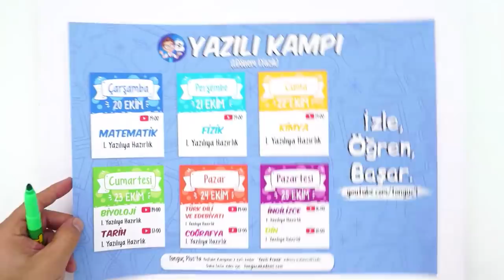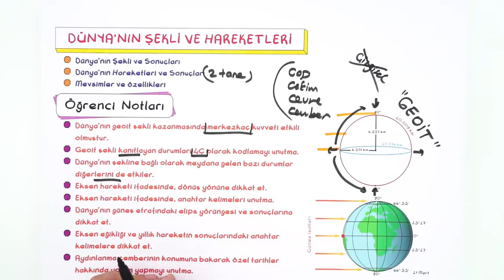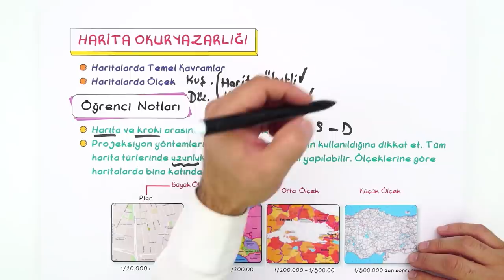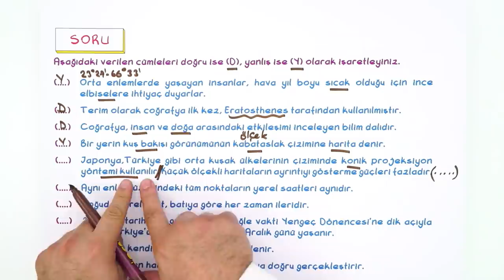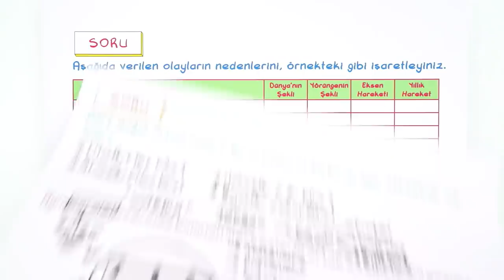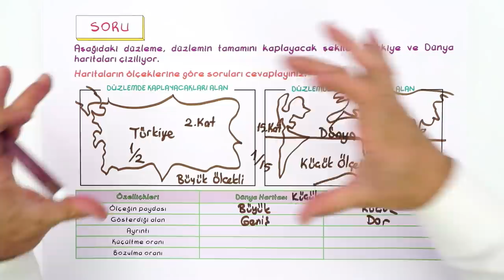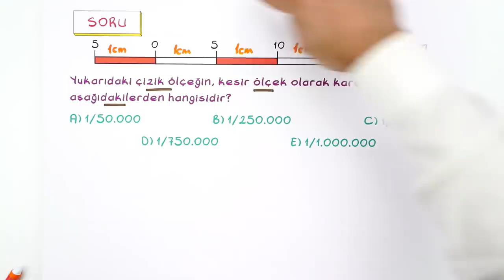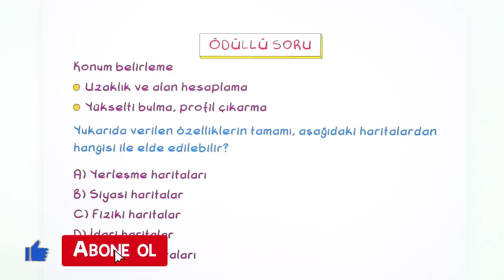9.Sınıf Coğrafya 1.Dönem 1.Yazılıya Hazırlık | 2021 📝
Yazılıkampı boyunca 9.Sınıf derslerinde bilmen gereken mükemmel yazılı provası ile karşınızdayız! 🤗 Coğrafya sınavına girmeden önce mutlaka yazılı hazırlık videosunu izlemelisin. Ayrıca videonun PDF'sini indirmeyi de unutma.😍⭐

Giriş : 00:00
Coğrafya Bilimi - İnsan ve Doğa : 02:02
Dünya'nın Şekli ve Hareketleri : 04:12
Yer ve Zaman : 08:27
Harita Okuryazarlığı : 11:15
Yazılı Provaları : 13:52